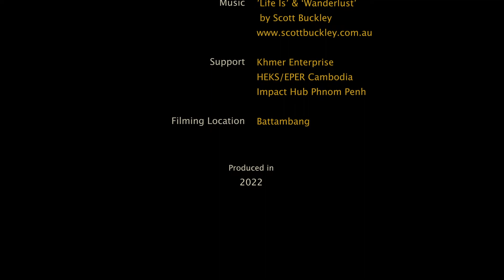សុរា​ខ្មែរ (Sora Khmer) ជាផលិតស្រាចេញពីផ្លែឈើដែលមានក្នុងសហគមន៍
[ «ដាក់ដាំ» រដូវកាលទី២ | DakDam Incubator: Season 2] (Eng below)
អ្នកទាំងអស់គ្នាធ្លាប់អំពីផលិតស្រាចេញពីផ្លែឈើក្នុងសហគមន៍នៅខេត្តបាត់ដំបងទេ? តោះមើលវីដេអូខាងក្រោមនេះទាំងអស់គ្នា។

សុរា​ខ្មែរ (Sora Khmer) ជាផលិតស្រាចេញពីផ្លែឈើដែលមានក្នុងសហគមន៍រួមមានស្រាស្វាយស្រាខ្នុរស្រាដំឡូងនិងមានផលិតតែពីស្លឹកគ្រៃគ្រឿងនិងប្រេងស្លឹកគ្រៃផងដែរហើយក៏មានផ្លែឈើសំងួតផងដែរ។

Have you ever heard about waste collection services to reduce plastic and process waste into natural fertilizers? Let's watch this together!

Samlod Rattanakphal Agricultural communities set up waste collection services to reduce plastic, keep streets clean, process waste into natural fertilizers that consider the health and safety of consumers, and employ members to minimize migration.

If you would love to learn more or partner with Samlod Rattanakphal Agricultural communities, please click on this provided